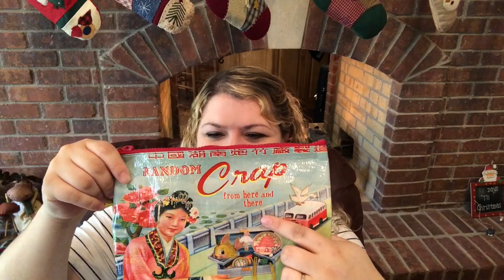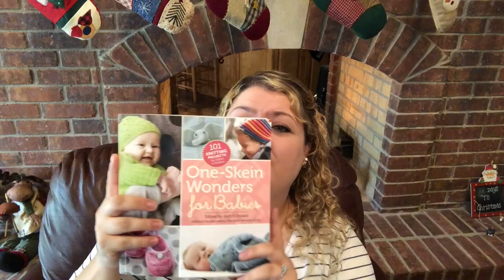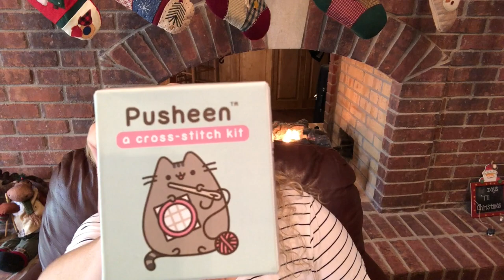Christmas Knitting Haul - Adventures With Yarn Episode 09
Welcome to Adventures With Yarn! This is my knitting and crochet podcast. This week I show you guys some projects I’ve finished and some I’ve started.